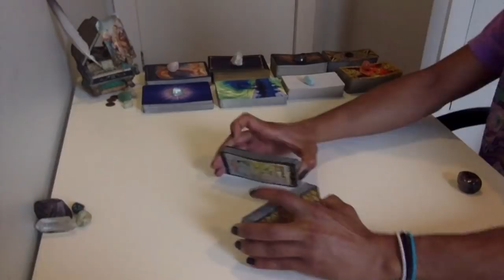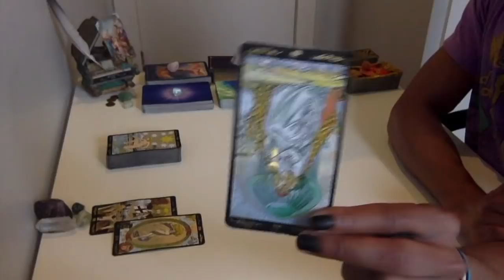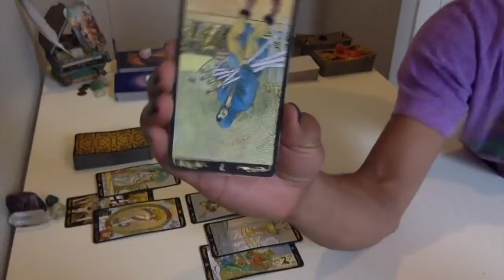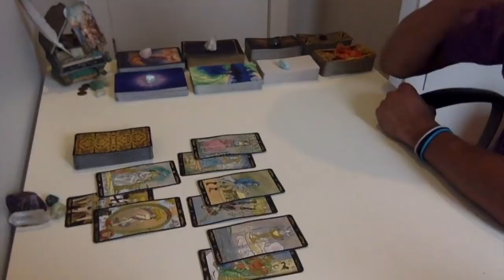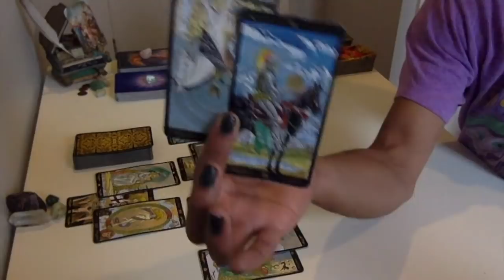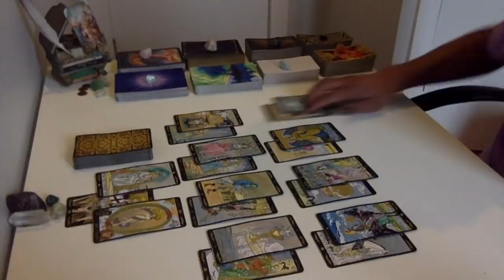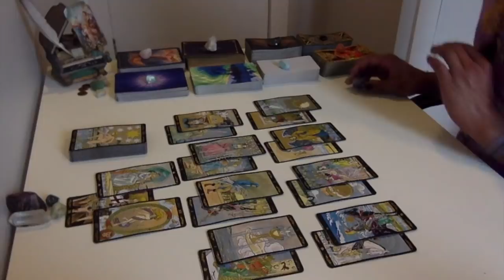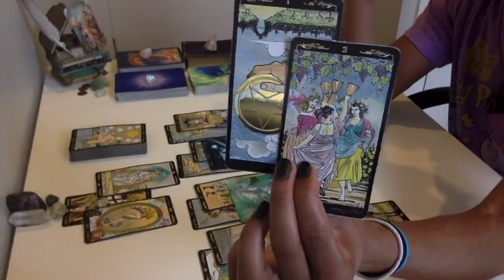Cancer - Go With The Flow - September '18